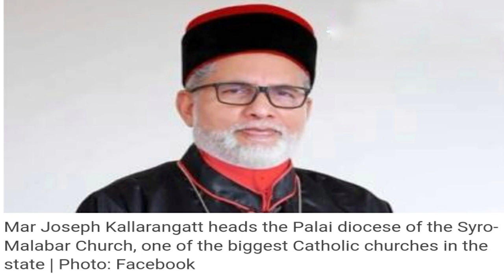Kerala Bishop Mar Joseph Kallarangatt and the row behind his ‘love and narcotic jihad’ theory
Speaking at a church in Kottayam district, the bishop raised the twin issues of 'love jihad' and 'narcotic jihad' as grave threats to young men and women of Christian and other non-Muslim faiths.